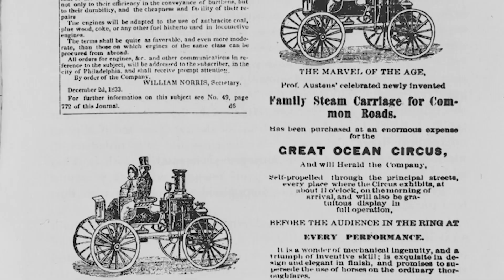The Oldest Surviving American Automobile | The Henry Ford's Innovation Nation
On this segment of The Henry Ford's Innovation Nation, Mo Rocca meets with Curator of Transportation Matt Anderson to learn more about the oldest surviving American automobile.

In the 1860s, mechanic Sylvester Roper began experimenting with stem-powered horseless carriages, and by 1865, he had a working prototype. Steam-powered locomotives and ships were familiar sights to Americans in the 1860s, but Roper's horseless carriage was more of a spectacle than a mode of transportation. They weren’t considered practical vehicles but rather became popular attractions at circuses and fairs.

Roper's steam-powered carriage was ahead of it's time; Karl Benz wouldn't begin experimenting with gasoline-powered vehicles for another 20 years. And while Roper's innovation was revolutionary in an age when steam power was king, he never put it into commercial production, which is why his name is lost in comparison to the likes of Henry Ford, Karl Benz, and Gottlieb Daimler.